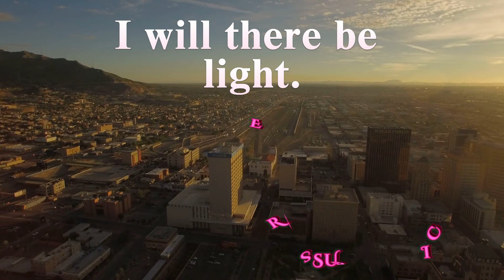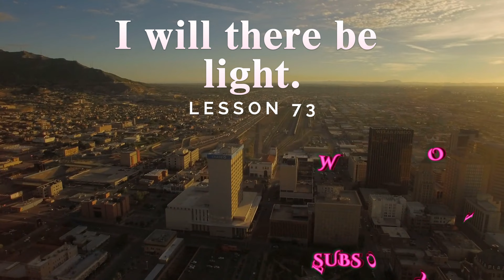A Course In Miracles Lesson 73 Meditation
YouTube.com/@risewithrecia

I will there be light.